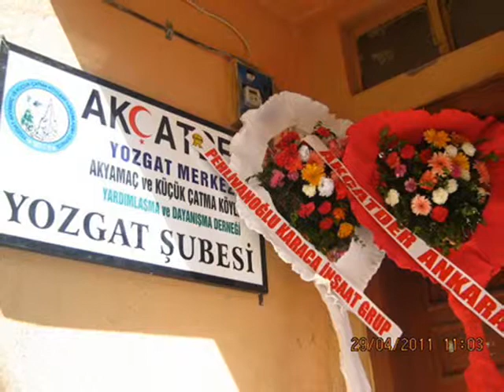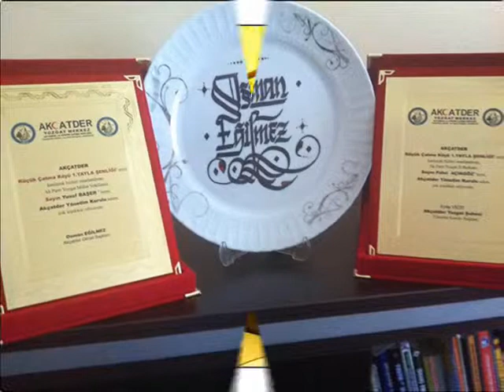67 AKÇATDER K ÇATMA KÖYÜ 1 YAYLA ŞENLİĞİ 18